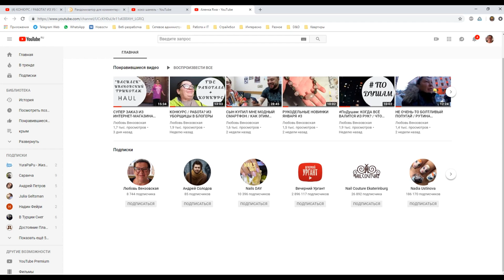РУКОДЕЛЬНАЯ ХВАСТАЛКА / РЕЗУЛЬТАТЫ КОНКУРСА!